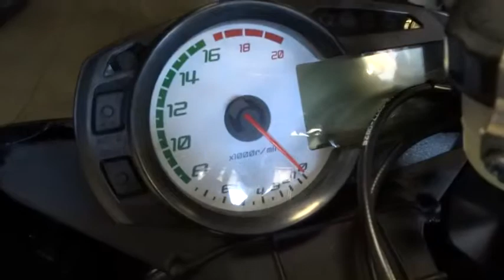2011 KAWASAKI ZX6R North San Diego County, Oceanside, Camp Pendelton, Orange County, CA UK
2011 KAWASAKI ZX6R

1725 Hacienda Dr.